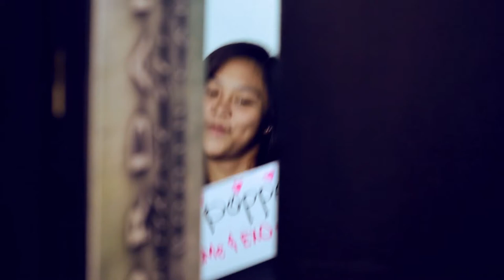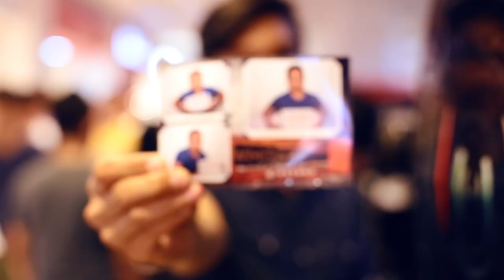Giordano WWS Photo Booth Caravan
A world without strangers is an ideal world where people are not divided by race, class, religion or culture. It is a world where everyone welcomes each other as if they are friends or family. This is what Giordano Philippines stands for, and it longs to do so by developing apparel for everyone regardless of ethnicity, nationality or culture.

In celebration of its 25th anniversary in the country, Giordano Philippines invites everyone to join them in this quest for a World Without Strangers (WWS), beginning with the WWS photo booth caravan which toured selected malls all over the country from May 16 to June 1, 2014.

The WWS photo booth was at Trinoma (May 23), SM Megamall (May 24), Alabang Town Center (May 25), Ayala Cebu (May 30) and SM Davao (June 1). The first leg of the campaign took place at the SM Mall of Asia (May 16), Glorietta (May 17) and SM Pampanga (May 18).

Video by: Andrew Apuya